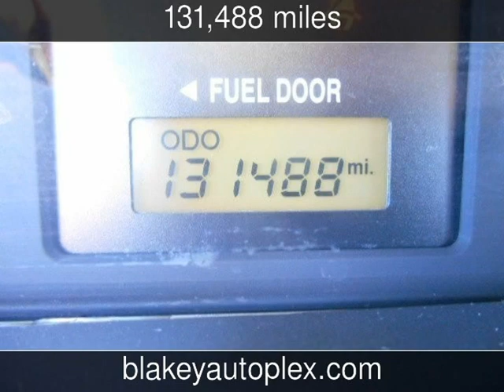2005 Hyundai Santa Fe LX Used Cars - Shreveport,Louisiana - 2016-01-20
See more details about this used car This 2005 Hyundai Santa Fe LX with 131,488 miles is for sale at Blakey Auto Plex.